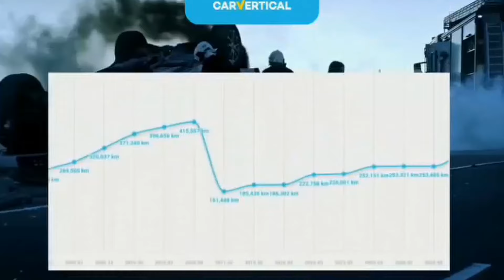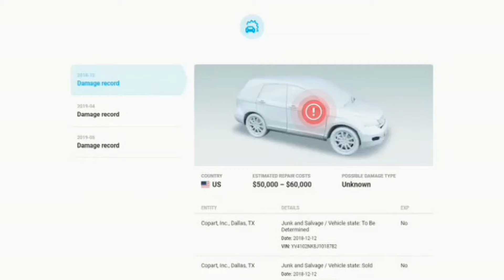Tutaj nie ma Słabych Bryczek..Auta Klasa Premium..Merc,,Volvo..Skoda..BMW Audi..800 Aut do Wyboru